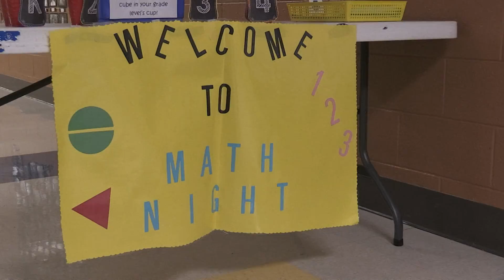2014-15 Scales Elementary Family Math Night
On February 5th, Scales Elementary School invited everyone out for Family Math Night.  Families got to play games, solve problems and learn how much fun math can be.